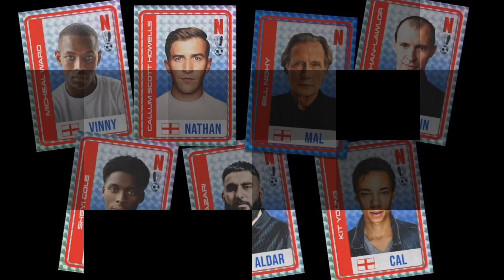The Beautiful Game... Bernard's Film Review "It's not that pretty!"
My Links:

Also @Bernard_Dinneen

Thanks to the following for their support:
Thanks also for additional information to IMDB (UK), Wikepedia (UK) & Rotten Tomatoes